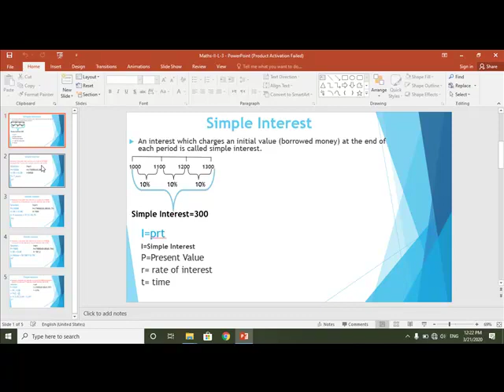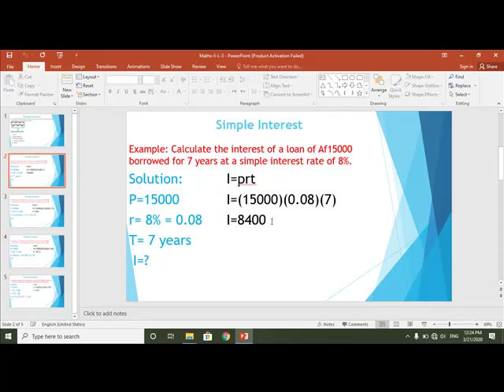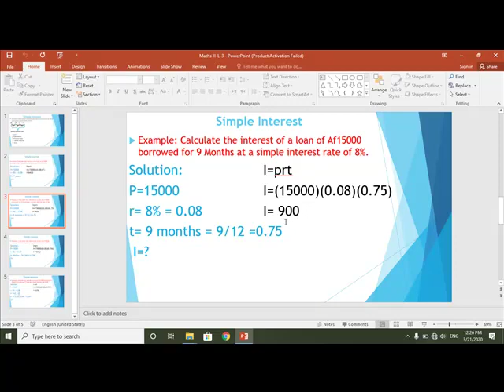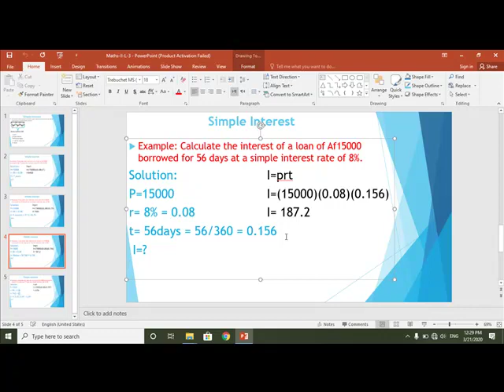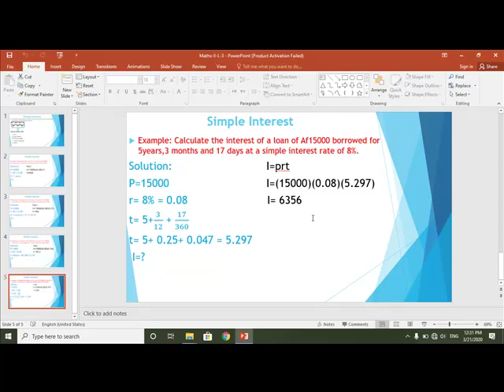Maths-II Lecture03 By Sir Ihsan Haqmul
Math-II Lecture 03 By Sir Ihsan Haqmul
Khurasan University